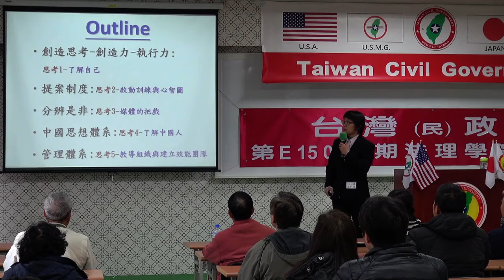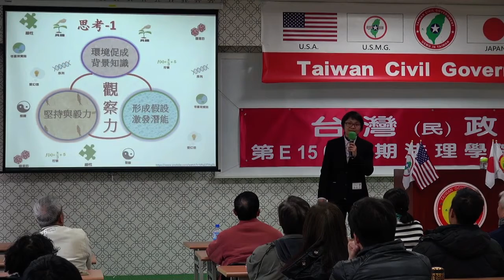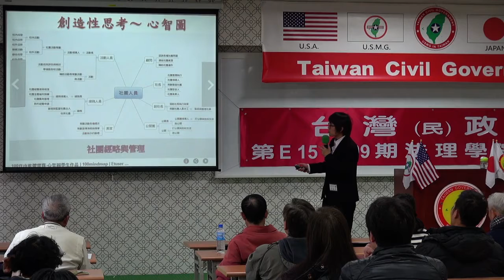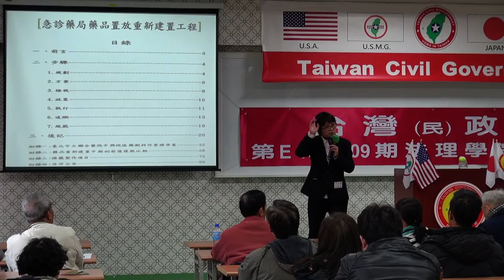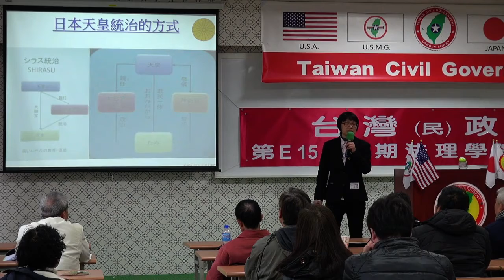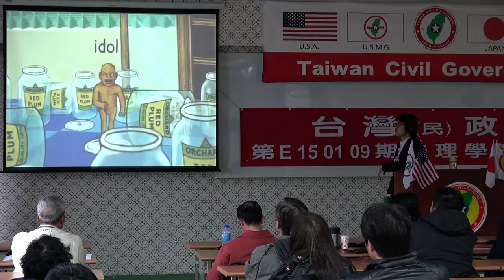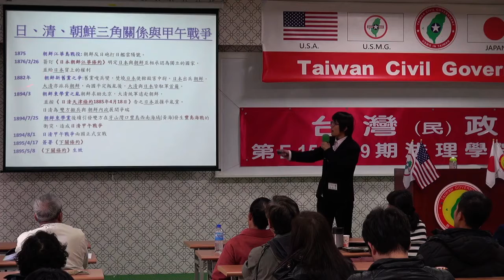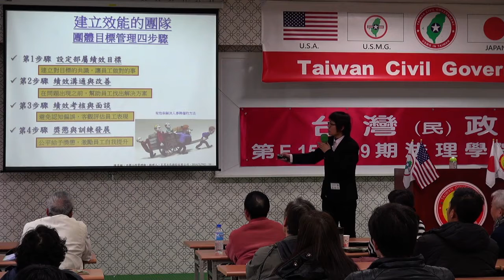150110-5-創意思考與提案制度-張麗雯-台灣(民)政府第E150109期法理學院初級班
150110-5-創意思考與提案制度-張麗雯-台灣(民)政府第E150109期法理學院初級班